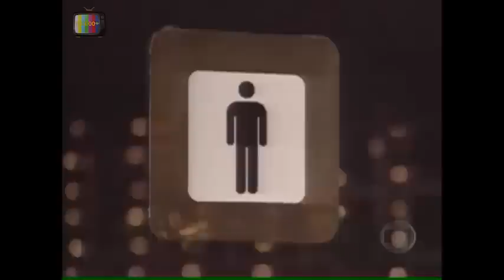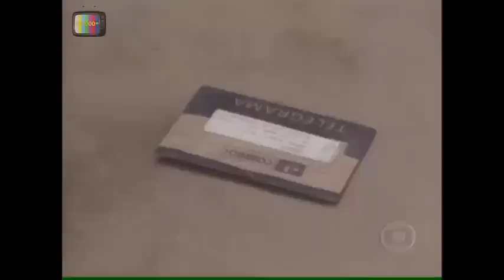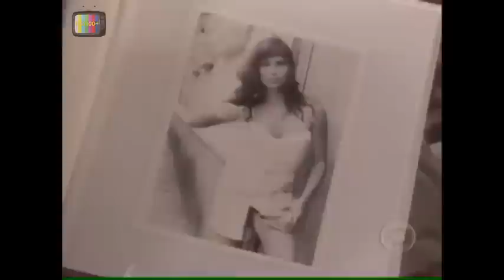Você Decide - A Vizinha (completo) 03/04/97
Sinopse: Homem casado se encanta com a vizinha e não sabe se deve ou não se entregar à tentação de viver um caso extraconjugal.
Apresentação: Tony Ramos.
Elenco: Isadora Ribeiro, Tato Gabus Mendes, André Ricardo, Antonio Grassi, Fernanda Ferraz, , Joyce Oliveira, Karina Perez, Patrícia Salgado e Tatyane Fontinhas Goulart.